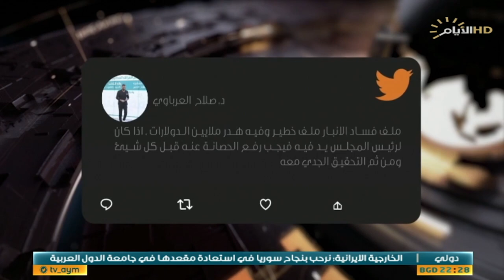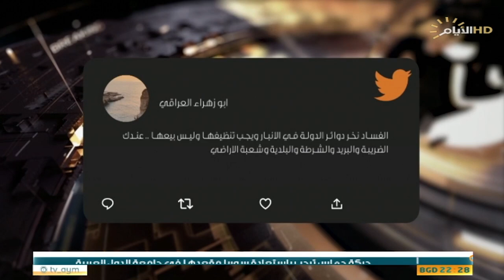حصاد الايام، منظومة الفساد في الانبار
الملف الاول :

السوداني .. مهمة وساطة بين احزاب الشمال

استوديو :هيثم الخزعلي :محلل سياسي واقتصادي.

سكايب :ديار عقراوي
عضو الاتحاد الوطني الكوردستاني
من  دهوك.

الملف الثاني :

منظومة الفساد في الانبار.

استوديو :حيدر الملا :نائب سابق